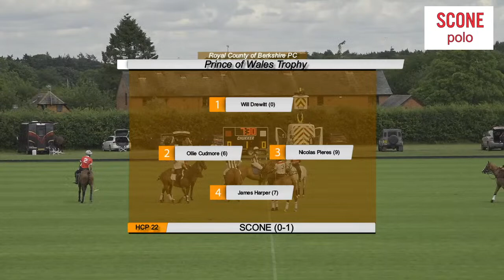Prince of Wales Trophy 2020 - Scone vs Monterosso V (part 1)